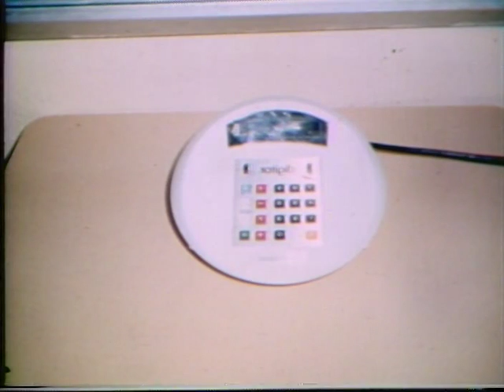St. Charles, Lima 2-20-78